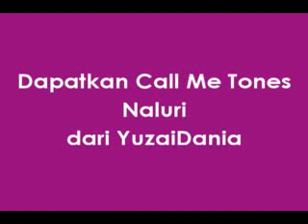Dapatkan Call Me Tone Naluri (Ost Gamatisme) Eksklusif Pengguna Celcom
Dial *888*239810# Eksklusif Untuk Pengguna C